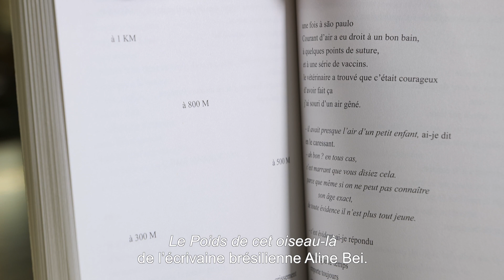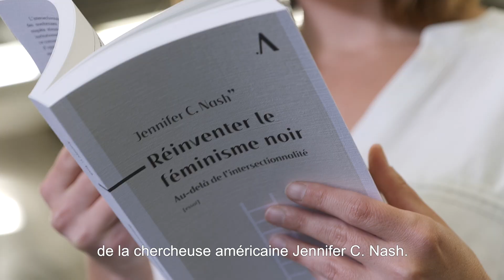Portrait d'éditeur : Aldeia par Marion Craheix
Le Coll.LIBRIS présente Aldeia
Par Marion Craheix

Aldeia est une maison d’édition indépendante de littérature et de sciences humaines. Aldeia, littéralement « village » en portugais, laisse une grande place à la littérature étrangère dans son catalogue. Le nom de la maison est un hommage à l’écrivaine brésilienne Conceição Evaristo. Les éditions Aldeia cherchent à favoriser le partage des cultures et des idées.

Et dans toutes vos librairies indépendantes.

Merci à toute l’équipe du Musée de l’imprimerie de Nantes.

Direction artistique et réalisation : Guillaume Kerhervé.